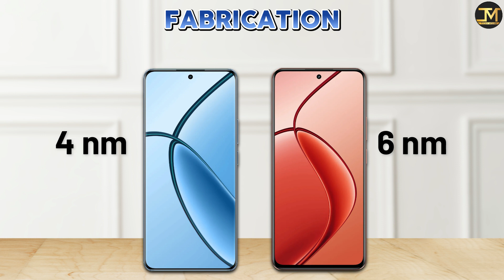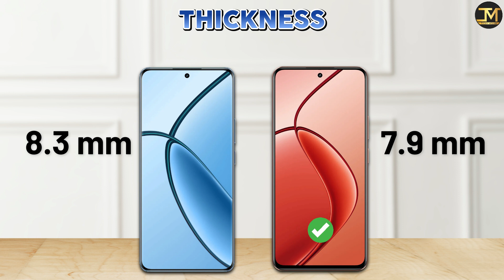realme P1 Pro vs realme P1 : Which Phone is Best❓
realme P1 Pro vs realme P1 comparison, realme P1 Pro, realme P1, Best Phone under 20000.